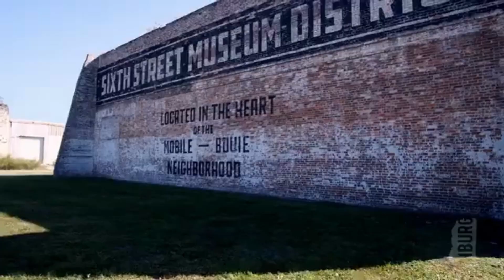HCA NOTE BY NOTE VIDEO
Twenty-seven years ago, a group of local music lovers started a community organization committed to offering high-quality, independently produced music to the Pine Belt. This artistic endeavor, known as The Meistersingers Civic Chorus, directly created the nonprofit organization which was then known as the Hattiesburg Civic Chorus and Concert Association (HCCCA).

In 2009, FestivalSouth was just a dream - a dream, both for our community and our performing artists. to create a series of chamber music events during the month of June. Fifteen years later, this ambition has surpassed our initial vision and has grown into the largest project of the renamed Hattiesburg Concert Association (HCA).

Dedication, ambition, and consistent community support has brought our programs to where they are today, Help us continue the legacy that you have fostered of creating one-of-a-kind arts programming performed by a home-grown arts community.

Become a subscription supporter and support our projects ALL YEAR.

Just $10/month = $120 a year; $20/month = $240 a year...

Imagine what hundreds of our most dedicated supporters could do if everyone took part?

We hope you will commit to a monthly contribution that will add up to a great investment in our community arts.